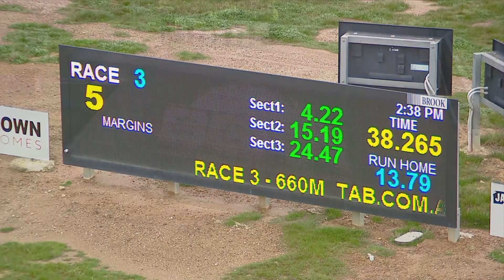BEN FRI 17 JUN 22 R3